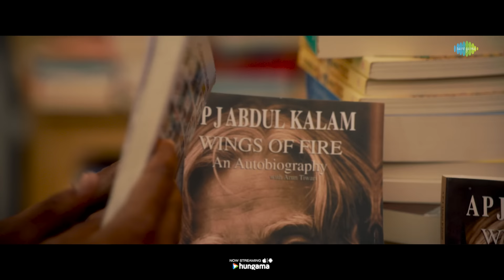Bolo Na - Film Version | 12th Fail | Vidhu Vinod Chopra, Vikrant, Medha, Shantanu, Swanand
Listen to the film version of the song Bolo Na, beautifully sung by Medha Shankr, penned by Swanand Kirkire and music composed by Shantanu Moitra

Credits:
Music Composer - Shantanu Moitra
Singer - Medha Shankr
Lyricist - Swanand Kirkire
Music Producer - George Joseph
Additional Music Producers - Archit & Smit
Guitars - Rickraj Nath
Flute - Ashwin Shrinivasan
Mixing & Mastering - Hopun Saikia
Vocals and Music recorded at Media Minds Studio (Mumbai) by Yogi Dholakia.
Video Editor: Puneet Shewaramani